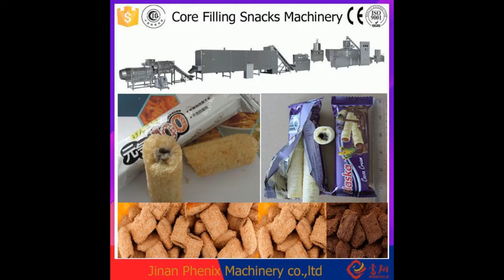Pillow shape center filling snacks food machine | Jinan Phenix Machinery ®